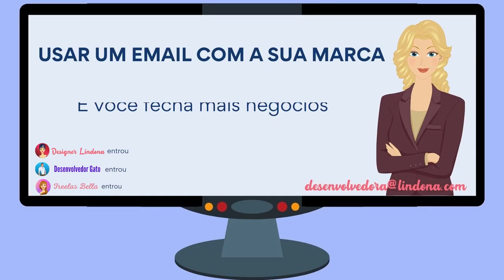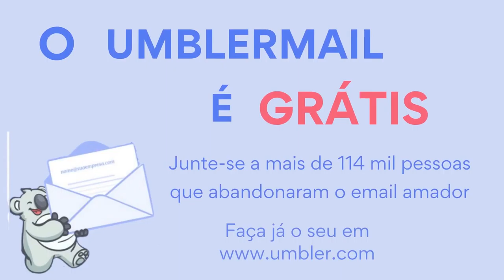UMBLERMAIL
Venha para Umbler!